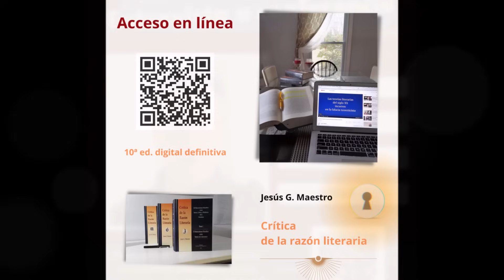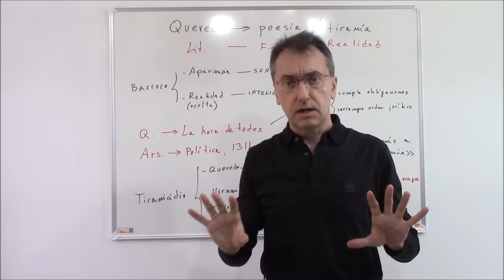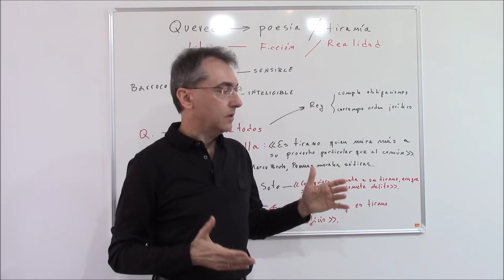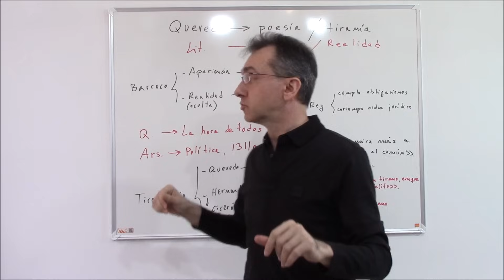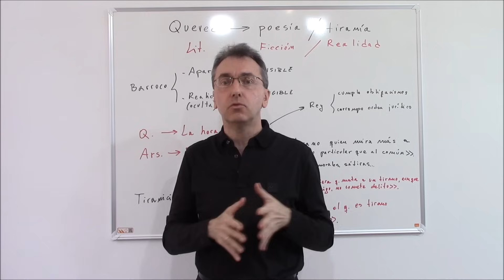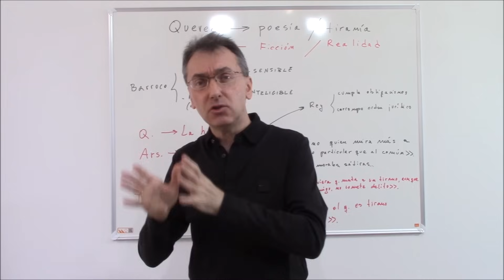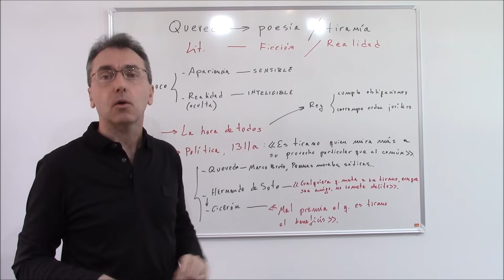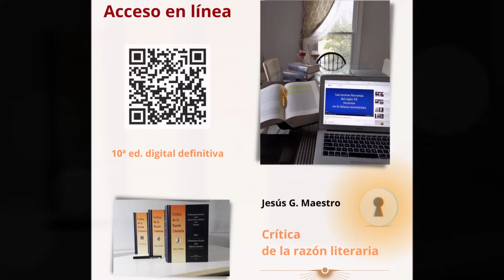La poesía contra la tiranía: un soneto de Quevedo contra el tirano político de todas las épocas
DESENGAÑO DE LA EXTERIOR APARIENCIA CON EL EXAMEN INTERIOR Y VERDADERO

     ¿Miras este gigante corpulento
que con soberbia y gravedad camina?
Pues por de dentro es trapos y fajina,
y un ganapán le sirve de cimiento.

     Con su alma vive y tiene movimiento,
y adonde quiere su grandeza inclina;
mas quien su aspecto rígido examina,
desprecia su figura y ornamento.

     Tales son las grandezas aparentes
de la vana ilusión de los tiranos:
fantásticas escorias eminentes.

     ¿Veslos arder en púrpura, y sus manos
en diamantes y piedras diferentes?
Pues asco dentro son, tierra y gusanos.

Francisco de Quevedo